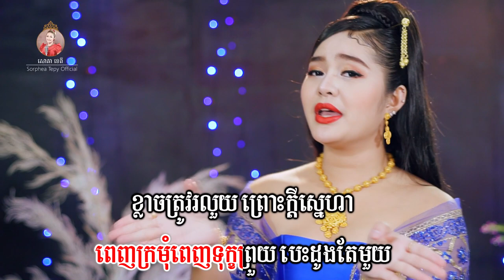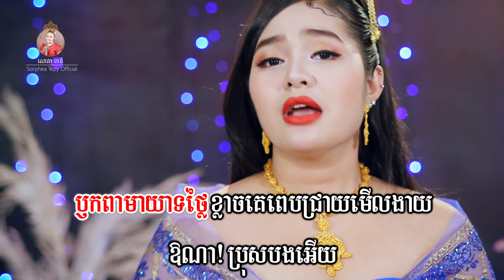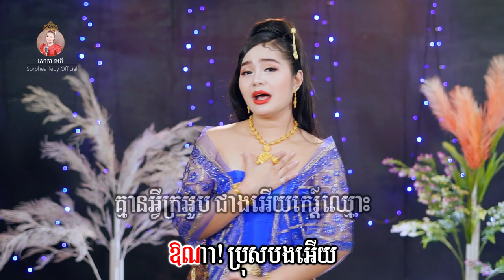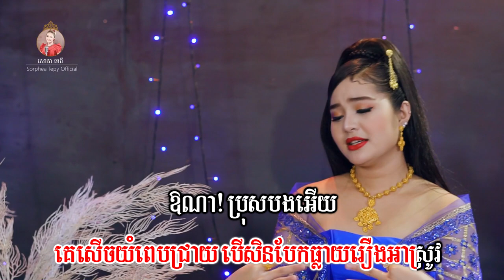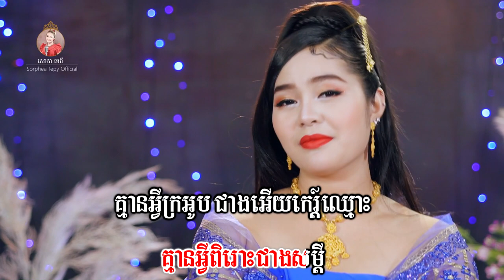សែនក្រអូប - ភ្លេងសុទ្ធ - សោភាទេពី | video karaoke